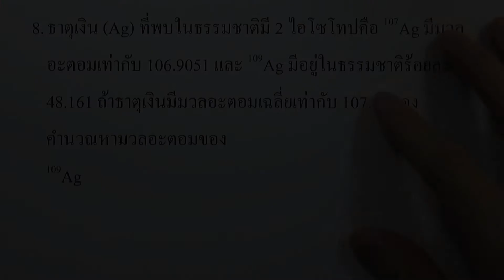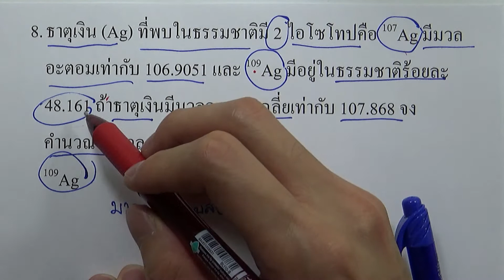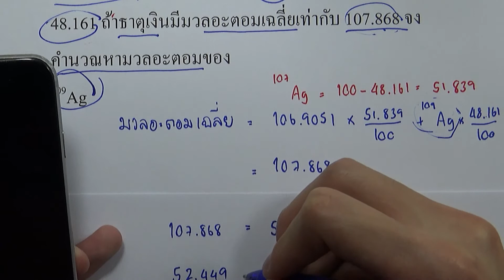แบบฝึกหัด 4.1 ข้อ08